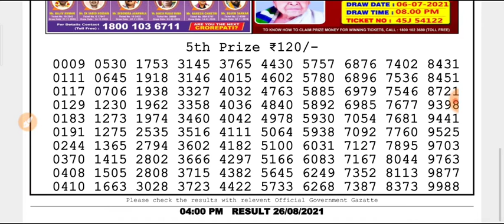🔴 LIVE Day 4 p.m. Dear Nagaland State lottery 26.08.2021 Venus Thursday Result Today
Nagaland state lottery Day 4 p.m. Day result Today live